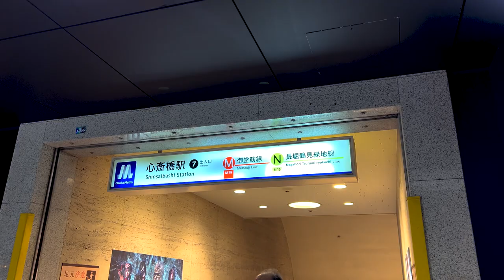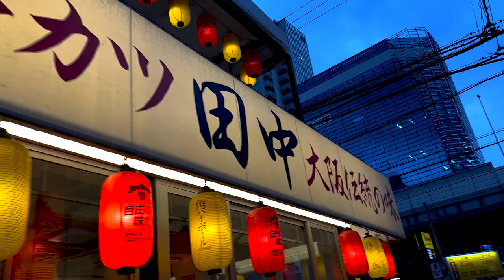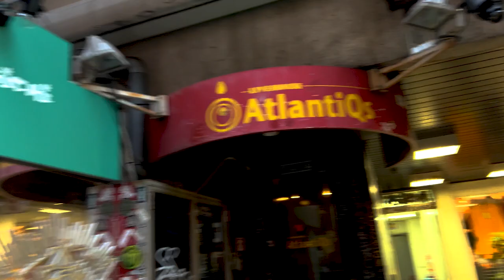【ライブハウスで！？】187日後に富士山の頂上で歌うシンガーソングライター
ヘカトンケイル・シスターズのスマイユウキによる企画、『スマイユウキの冒険少年』。
今回は無謀にも富士山に登ることに。
果たして187日後、彼は無事山頂で歌えるのか。

00：03　挨拶
02：29　道案内「AtlantiQs]
05：59　ネオン・ネバー・ダウン
09：37　急に筋トレ　スクワット
14：02　床に移動　よかったらみなさんもご一緒に。
19：21　エンディング　Bonfire(hoax)

【最新スケジュール schedule】

2/23 YouTubeアルバム制作配信(★Band)
2/24 大阪 昭和町 優勝酒場ノーユーノーミー
3/1 兵庫 尼崎TELLUS
3/9 兵庫 神戸ダイスキッチン
3/12 兵庫 神戸ダイスキッチン
3/28 大阪 昭和町 優勝酒場ノーユーノーミー
4/28 高橋尚子杯 岐阜清流マラソン

◆CD等グッズ購入ページ◆
◆アパレルブランド"cigarbilly"◆